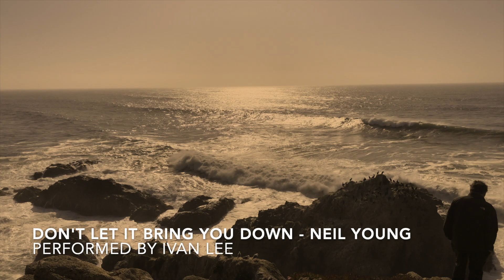Ivan Lee Cover of Don't let it bring you down by Neil Young